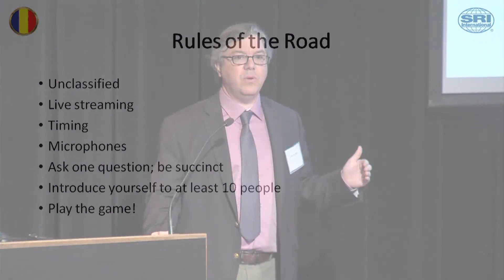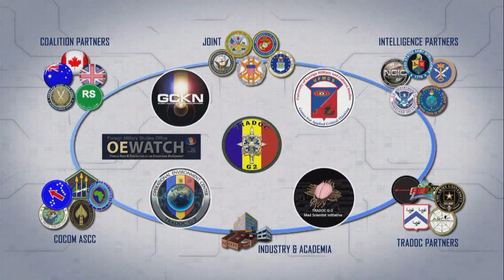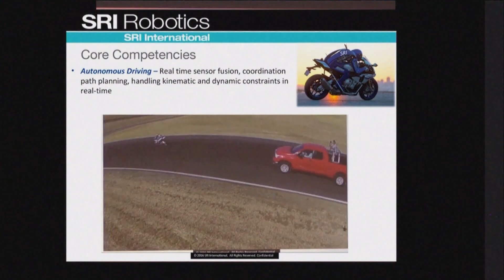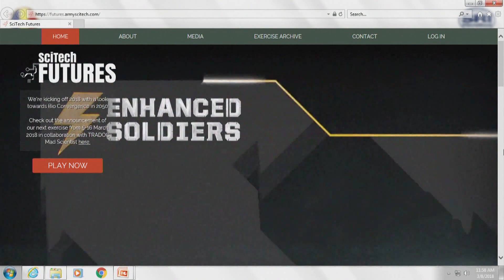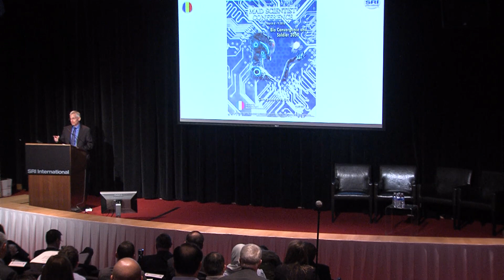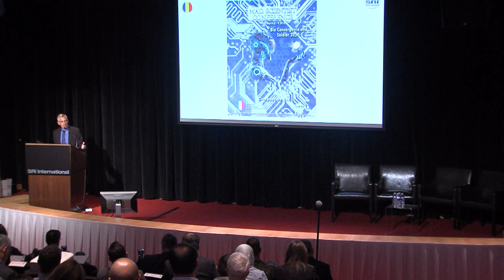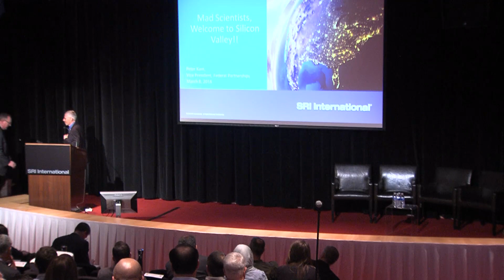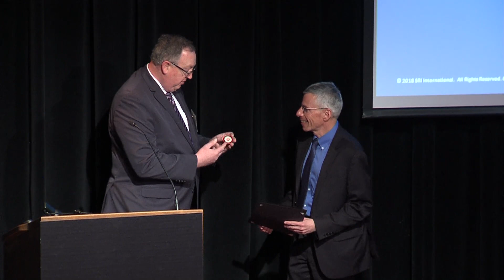TRADOC Mad Scientist 2018 Bio Convergence: 1.01 and 1.02 Remarks / Mr Grubbs and Mr Jeffrey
1.01 Mr Lee Grubbs, Director, Mad Scientist Initiative, G-2, U.S. Army Training and Doctrine Command (TRADOC)
begins with opening remarks
1.02 Begins at 15:37  Welcome remarks with Dr William Jeffrey, CEO SRI International.